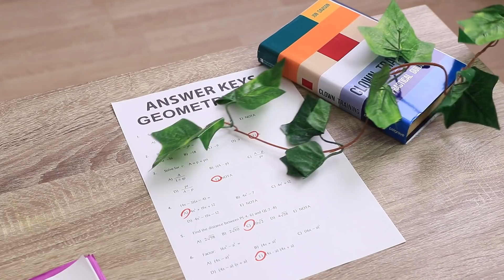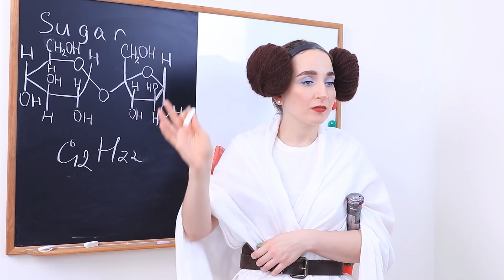Superhéroes en la Universidad / 15 Situaciones Divertidas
¿Y si los superhéroes estuvieran en la universidad? Los momentos más interesantes de la vida de los estudiantes superhéroes están en nuestro video de hoy.